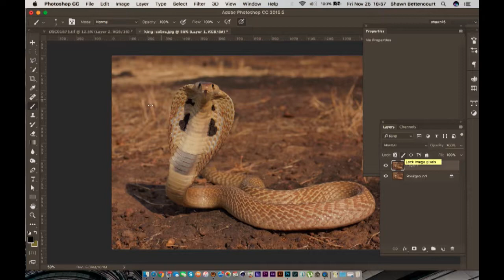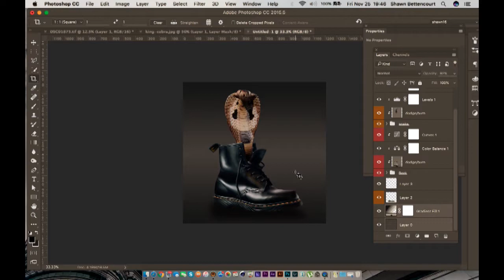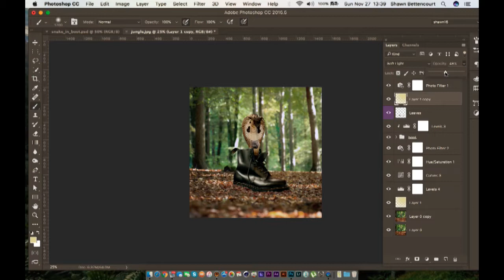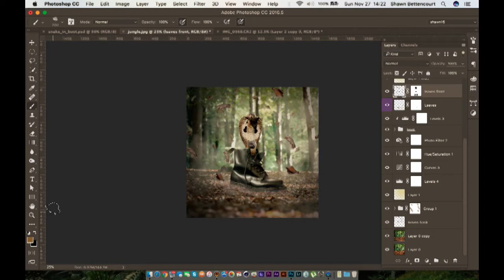"There's a Snake In My Boot" - Photo Manipulation